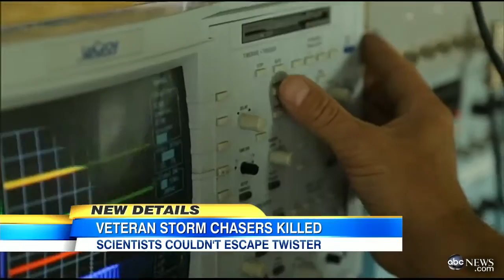Veteran Storm Chasers Killed by Oklahoma Tornadoe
Tim and Paul Samaras and Carl Young were tracking a powerful EF-3 tornado when they died.